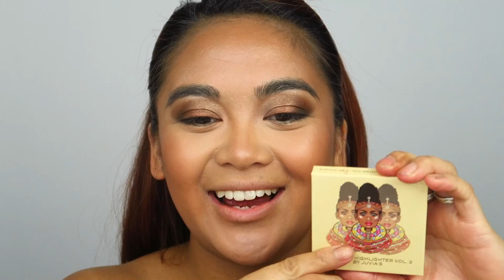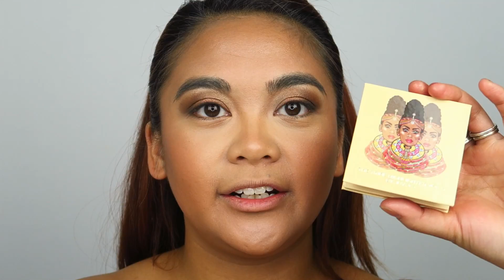Pussycat Dolls React Makeup Inspired Tutorial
In the Pussycat Dolls most recently released music video “REACT”, I was incredibly intrigued by the makeup look Nicole Scherzinger is wearing in that video. It was an intense brown smokey eye, with a uber contoured and highlighted base.  So I tried to recreate it in this video. Love, Judie xoxox

Judie O’Meara
STRATHDALE 3550
VICTORIA AUSTRALIA

✔ MY STUDIO KIT:
Neewer CN-160 LED Video Lighting Kit
Neewer Portable 70 inches/177 Cm Camera Tripod
Neewer 20 inches Portable Desktop Macro Mini Tripod
2 x NB-13L Battery for Canon Cameras
NB-13L Battery Charger USB Charger
Western Digital 2.5" 1TB Solid State Drive
Softbox lighting Kit
Neewer 18" Ringlight Kit
SAJI Phone and Tablet Stand